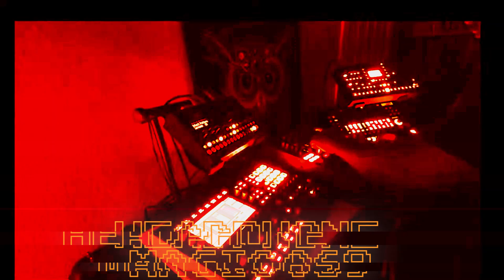HEADPHONE MAGIC 069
Edition #69 of HEADPHONE MAGIC. For more Dj Megalomaniac tracks, please visit any of your favorite streaming sites.